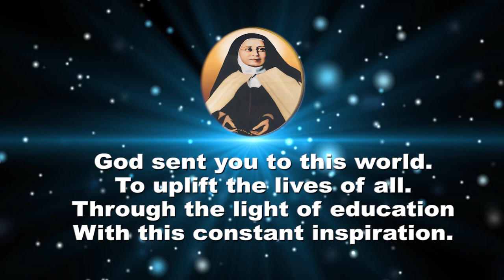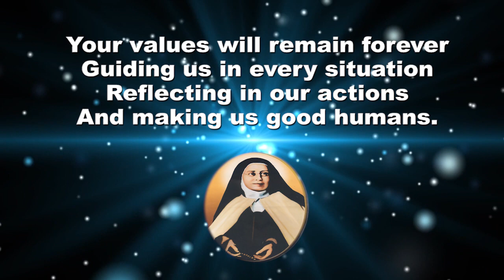Poem - 38 : Mother Mary Veronica of the Passion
Poem by Rishika D’Souza (Student), Carmel School, Bokaro Thermal
Voice over by Sister Alisha AC
 Video edited by Sister Amala Rani AC